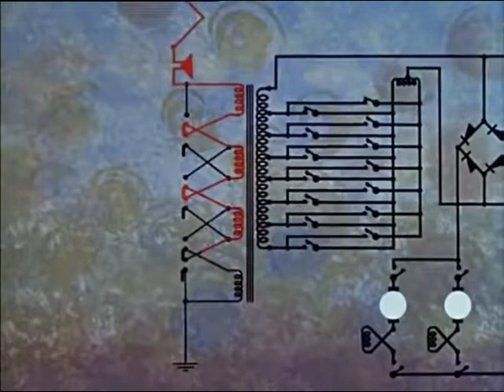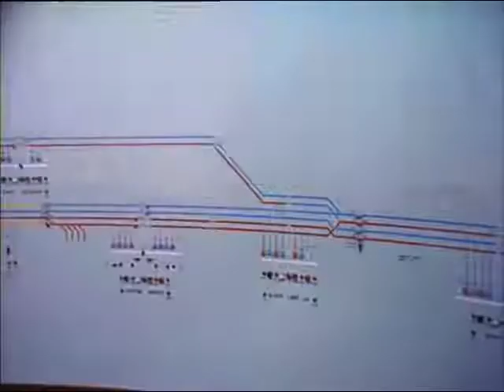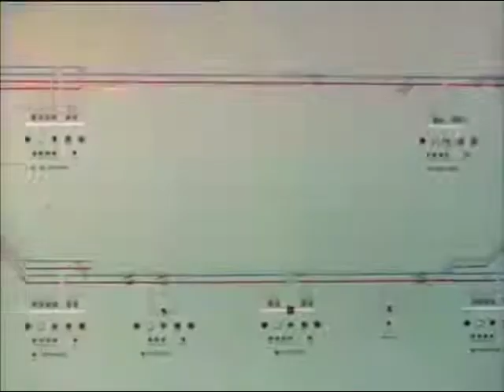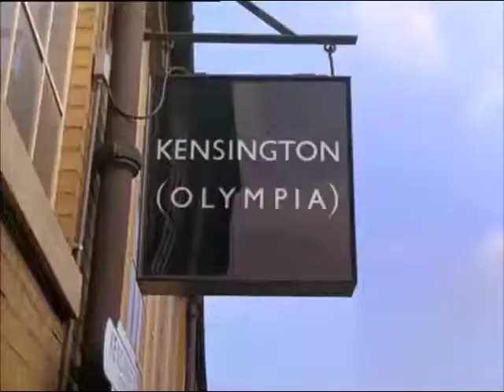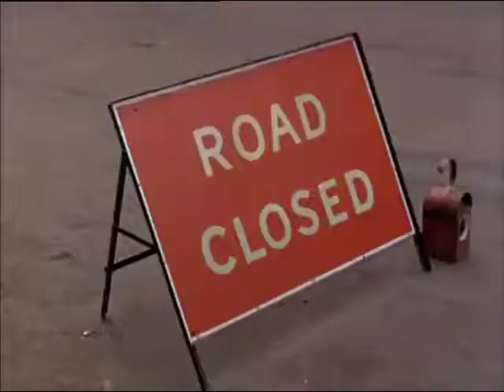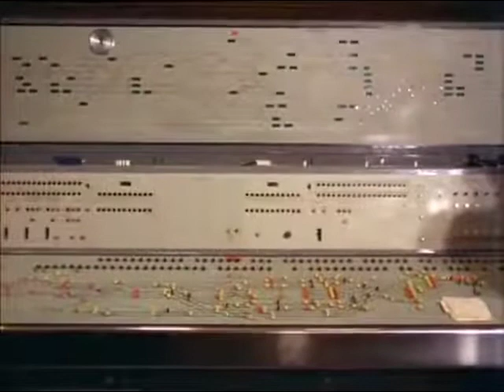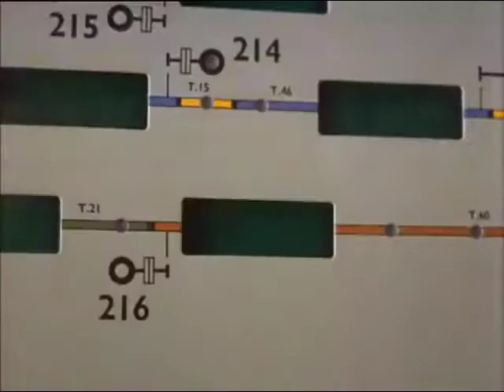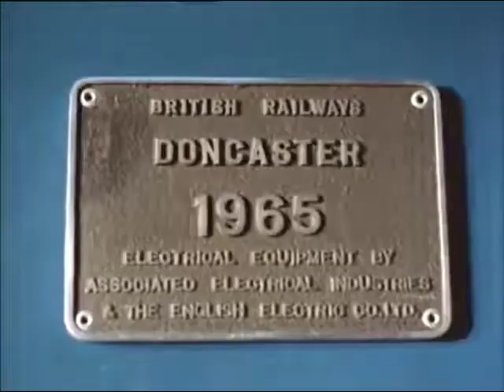Under the wires - 1965 (old railway film)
In this video we different types of electrification techniques and hows these were achieved in the UK in the 1960's